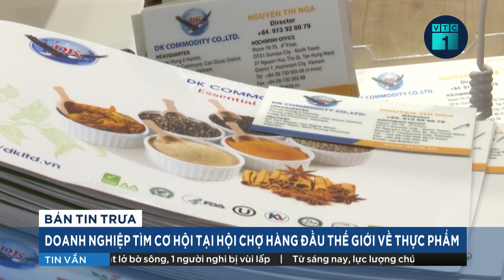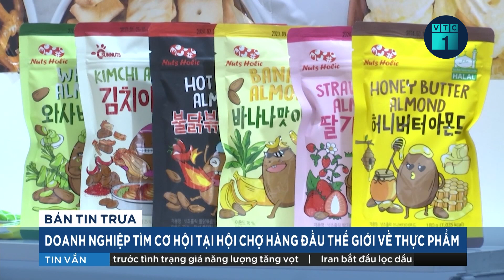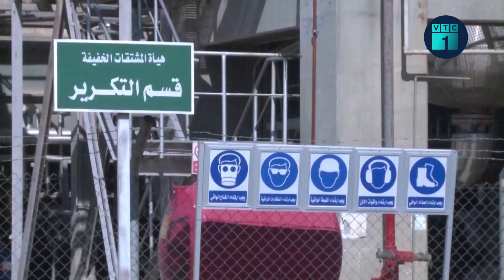Cập nhật tin bão: Bão số 6 giật cấp 14 hướng vào miền Trung với tốc độ 20 km/giờ | VTC1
VTC1 | Hồi 07 giờ ngày 17/10, vị trí tâm bão ở vào khoảng 19,7 độ Vĩ Bắc; 116,9 độ Kinh Đông, cách quần đảo Hoàng Sa khoảng 600km về phía Đông Bắc. Sức gió mạnh nhất vùng gần tâm bão mạnh cấp 11-12, tức là từ 103-133km/giờ, giật cấp 14.